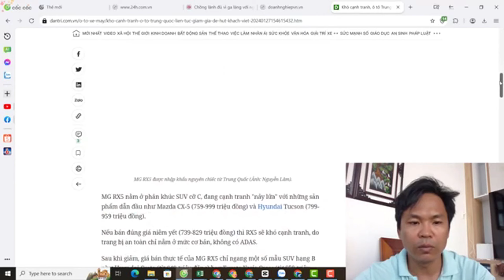Xe MG RX5 mở bán tại Việt Nam